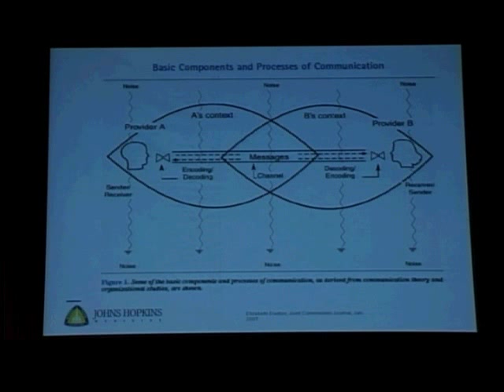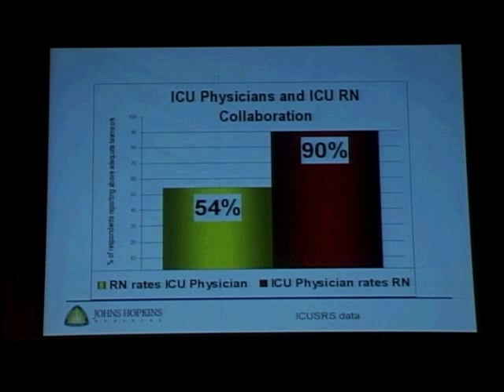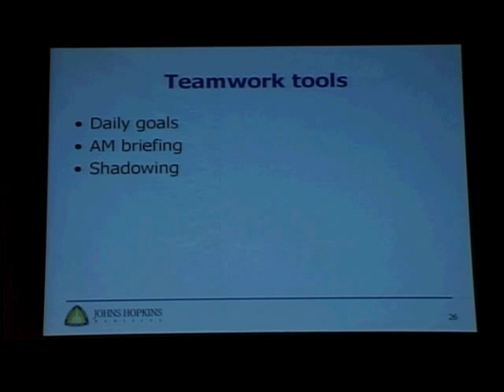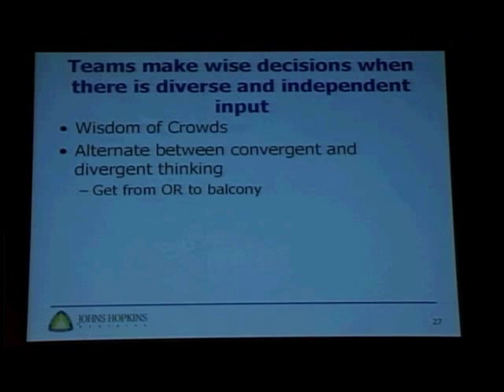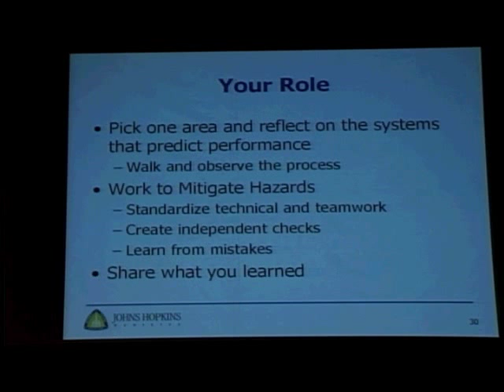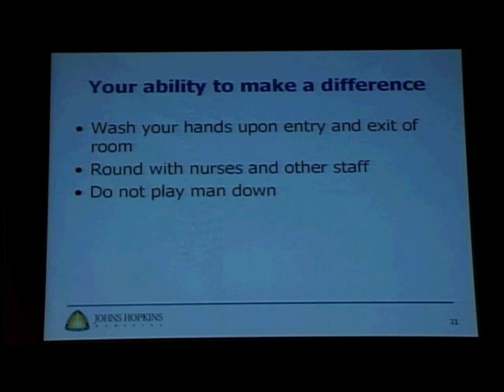The Science of Safety by Peter Pronovost - Part 3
Peter Pronovost - The Science of Safety